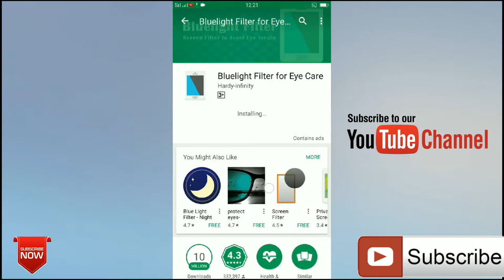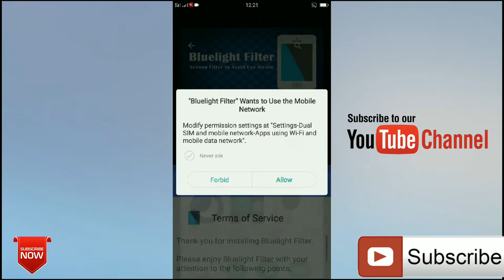How to save your eyes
Raat ko mobile use krny waly hoshyaar ho jaoo